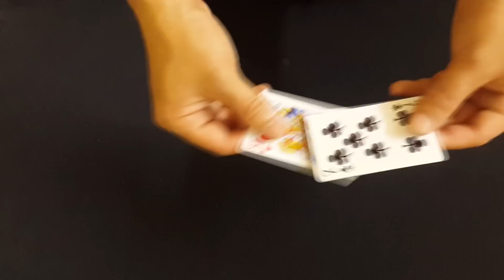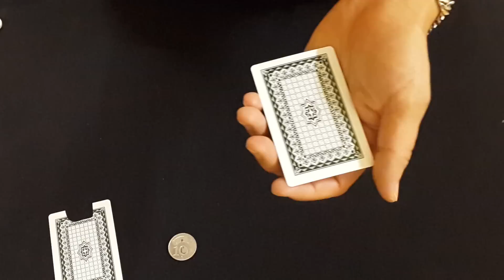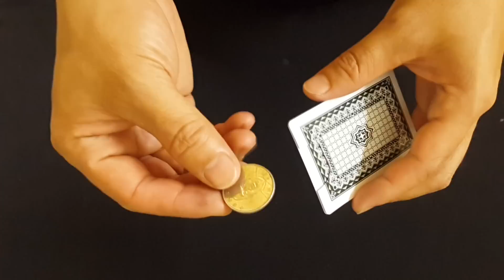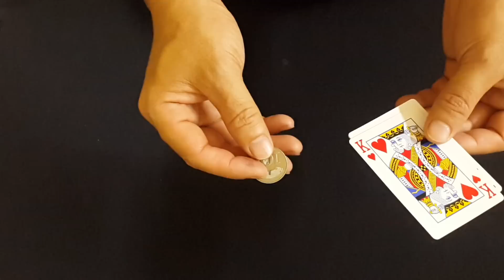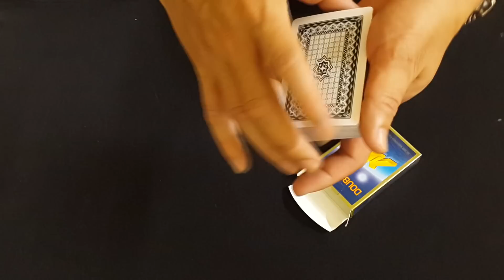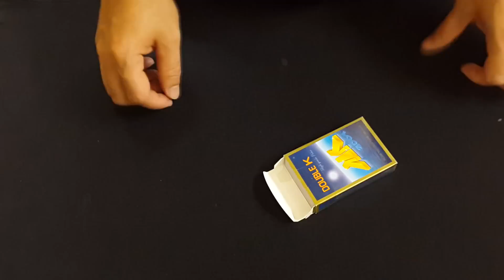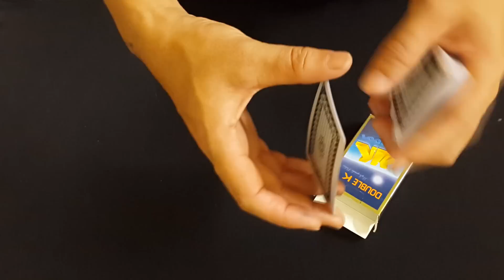3 Amazing Magic Tricks